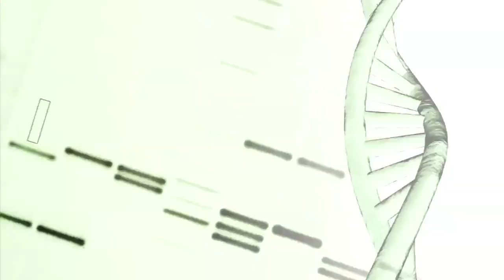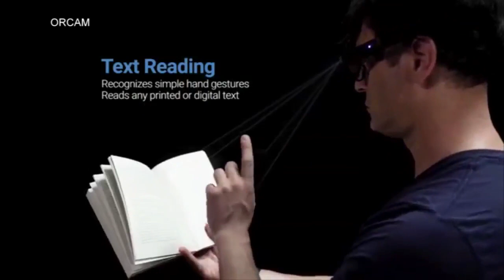FOX 5 / Fox5NY.com Reporting on the Breakthrough OrCam MyEye Artificial Vision Device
FOX 5 / Fox5NY.com reporting on the breakthrough OrCam MyEye artificial vision device: "its users would attest that its impact is priceless" -- Case in point, from the same report, OrCam MyEye user Adrienne Norbeck: "It helped me to get back to the things that I love to do on my own again."
OrCam MyEye 2.0 uses AI Technology and can read text, recognize faces, identify products and more.